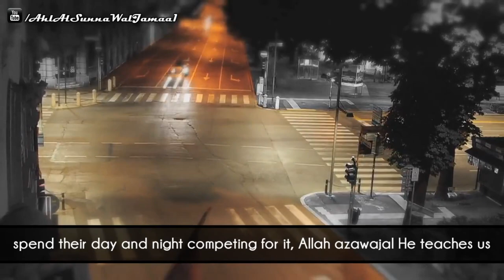Chasing The Wing Of A Mosquito! ᴴᴰ ┇ Powerful Speech ┇ Sheikh Muhammad Doar ┇ The Daily Reminder ┇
Chasing The Wing Of A Mosquito! ᴴᴰ ┇ Powerful Speech ┇ by Sheikh Muhammad Doar ┇ The Daily Reminder ┇

"Let's face it! If Allah azawajal saw that this dunya is so worthy, even as worthy as a mosquito's wing, He would not let the disbeliever quench his thirst! We are all chasing, blinding ourselves to something that is worth less than a mosquito! But do we care?"